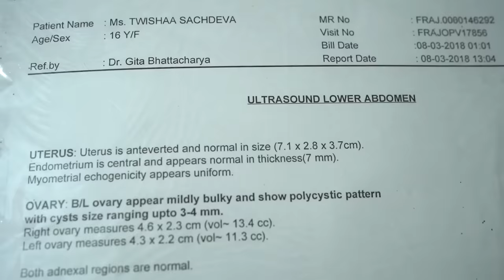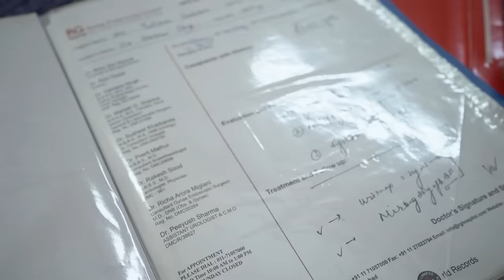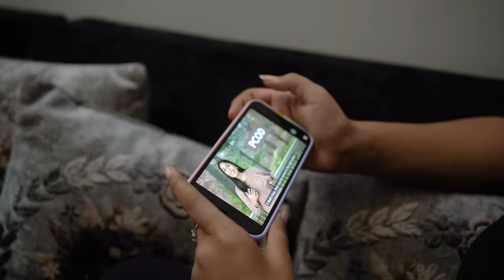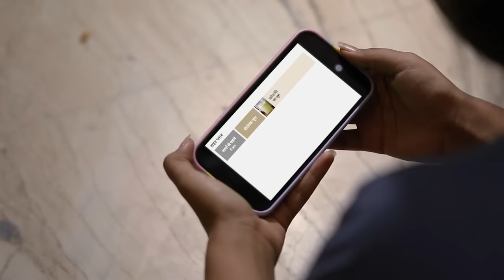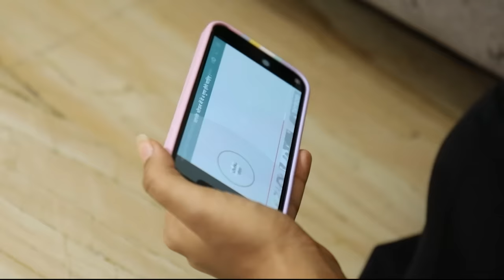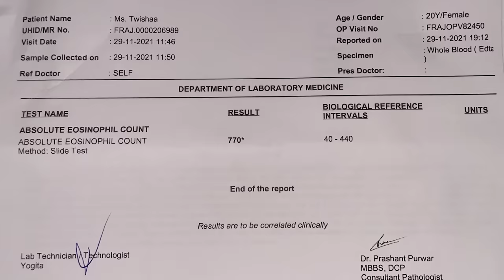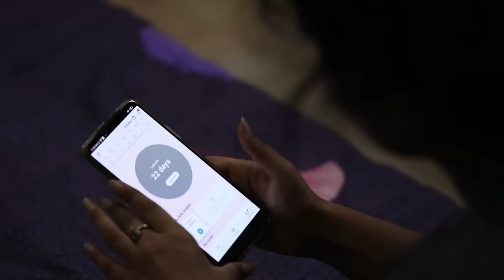PCOD को सिर्फ 3 महीनों में मैने कैसे ख़त्म किया | How I Cured My PCOD Without Medicine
Watch the healing story of 19-year old Twisha who was suffering from PCOD, Irregular Periods, Thyroid, Acne, Cystitis, Hyperpigmentation, Eosinophilia, and Prolactin disorder for the past several years. Learn how she successfully got rid of all her problems at home through simple lifestyle changes, without medicines.